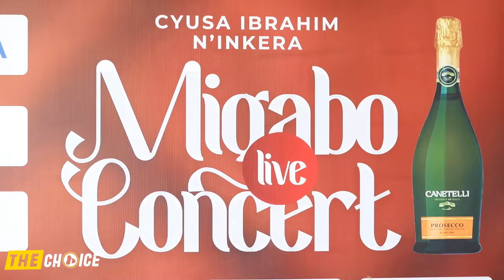Cyusa ararakaye avuze kubanyamakuru babaza ibibazo byubugoryi😡Igitaramo cyanjye ni amateka